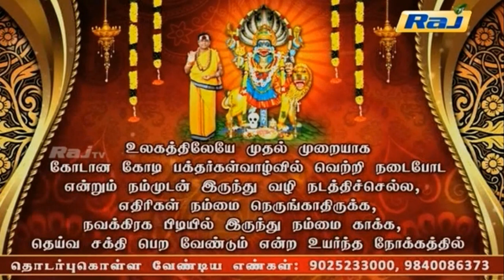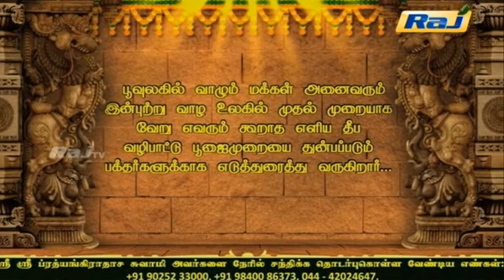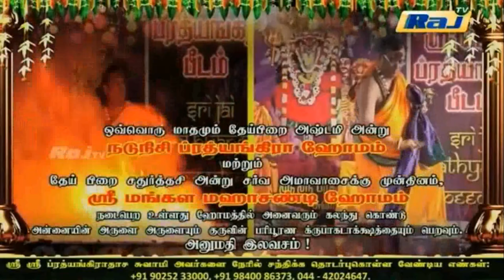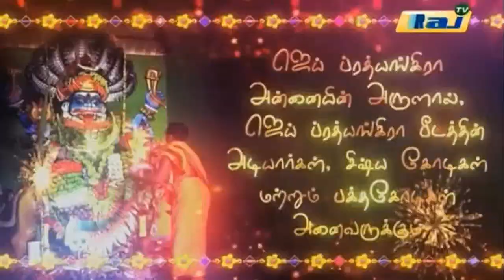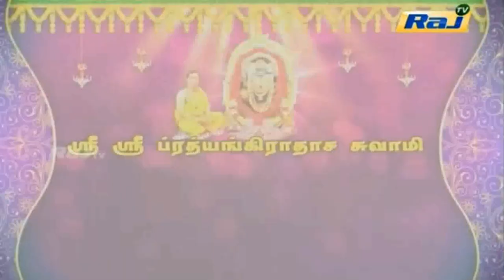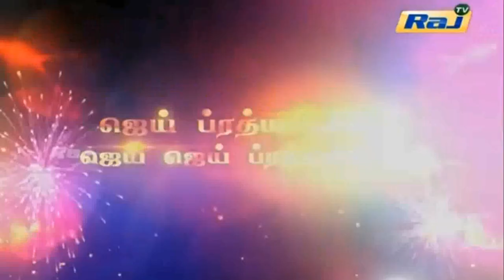JP TV - JAI PRATHYANGIRA PEEDAM - Sri Sri Prathyangiradasa Swamigal Speech LIVE in Raj Tv 31.12.2019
உங்கள் குடும்பத்தில் ஒற்றுமை பெற, கணவன் மனைவி கருத்து வேறுபாடு நீங்க, பிரிந்த கணவன், மனைவி சேர்ந்து வாழ, திருமணத்தடை அகல, குழந்தை பாக்கியம் இல்லாத தம்பதியர் குழந்தை பாக்கியம் பெற, வேலைவாய்ப்பு பெற, வெளிநாட்டில் வேலைவாய்ப்பு பெற, தொழில் வளர்ச்சி பெற, சொந்த வீடு அமைய, எந்த துறையிலும் வெற்றி பெற, உயர்வு பெற, புகழ் பெற, செல்வம் பெற உங்களுக்கு எப்படிப்பட்ட ஜாதக அமைப்பு இருந்தாலும், உங்களது கர்ம வினை அகல, அதில் இருந்து மீள மாதங்களோ, வருடங்களோ காத்திருக்க வேண்டாம். உங்கள் வாழ்வில் எவ்விதமான பிரச்சனைகள் இருந்தாலும் நீங்கள் அனைத்து பிரச்சனைகளிலிருந்து விடுபட ஒரு முறை பரிகாரம் செய்து கொண்டால் சர்வ வளங்களும் நலங்களும் பெற்று சந்தோஷமும் நிம்மதியும் மற்றும் அம்பாளின் அனுகிரகமும் பெறலாம். அம்பாளின் அருளால் அவளுடைய நுண்ணிய உபாசன பூஜை பரிகார முறையில் தீர்வு அளிக்கிறார் ஸ்ரீ ஸ்ரீ ப்ரத்யங்கிராதாச சுவாமிகள் ஸ்ரீ ஸ்ரீ ப்ரத்யங்கிராதாச சுவாமி அவர்களை தினசரி நேரில் சந்திக்க நீங்கள் தொடர்புகொள்ள வேண்டிய முகவரி: 5, மாருதி பிளாட் கீழ்தளம், கிருஷ்ணசாமி தெரு, ஜாய் ஆலுக்காஸ் அருகில், தி.நகர்,சென்னை– 600017. தொலைபேசி: 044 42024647.செல்: 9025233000 / 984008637